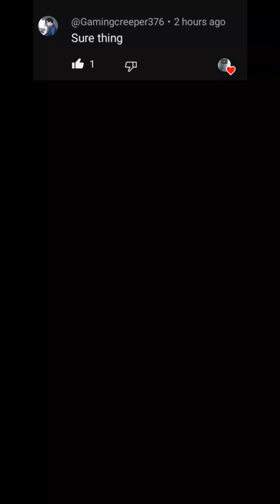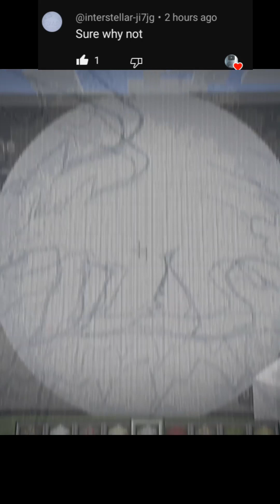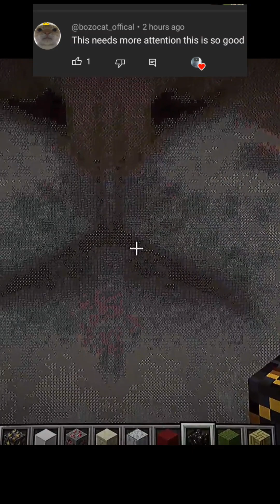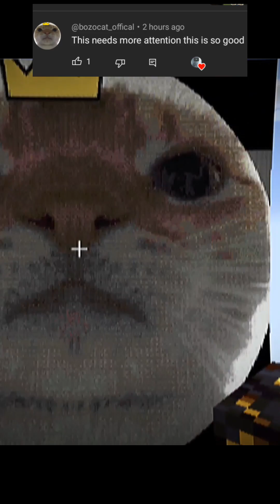Satisfying Minecraft Profile Pixel Art ( PPL Request Compilation Part 61 )